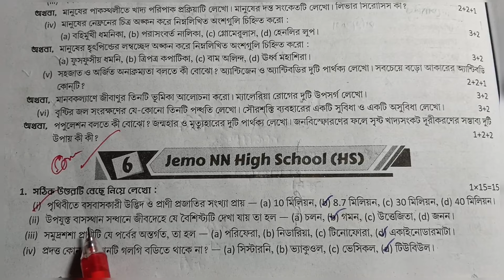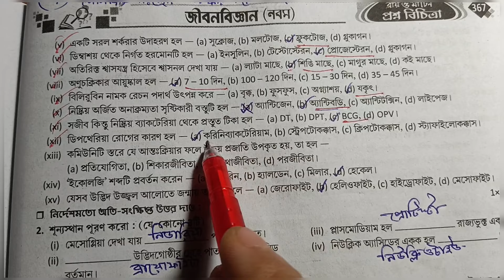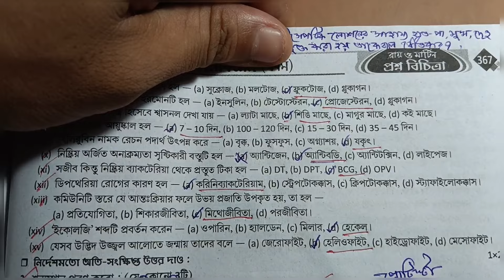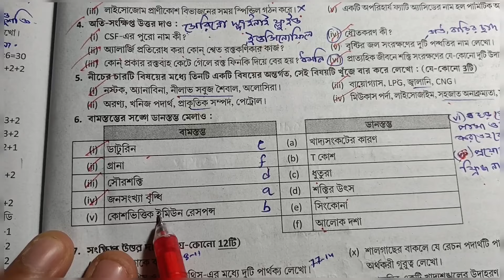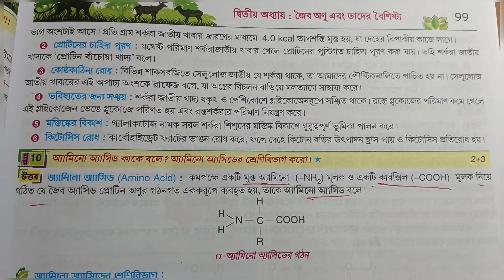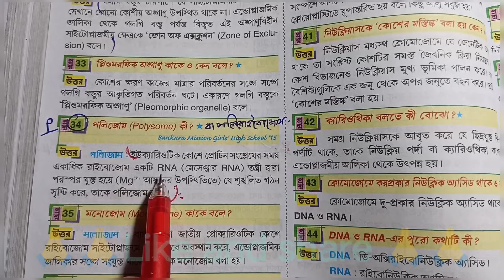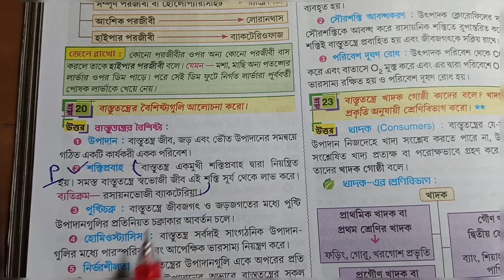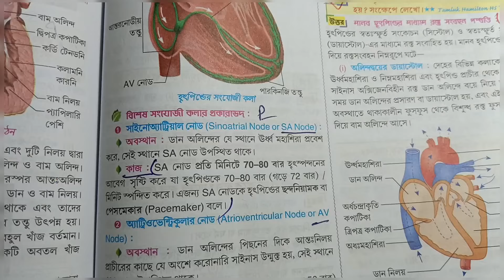RAY AND MARTIN Proshno Bichitra CLASS 9 LIFE SCIENCE 2024|model 6|page 366/3rd summative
রায় মার্টিন প্রশ্ন বিচিত্রা থেকে নবম শ্রেণির জীবন বিজ্ঞান বিষয়ের সমাধান পেতে ভিডিওটা দেখো উপকৃত হবে।

RAY AND MARTIN Proshno Bichitra CLASS 9 LIFE SCIENCE SOLUTION 2024|| model 6| page 366/3rd summative exam

in this video class 9 life science ray and Martin question bank madel-6 and prashno bichitra 2024 and Ray and Martin question bank class 9 life science solution and রায় মার্টিন প্রশ্ন বিচিত্রা ও নবম শ্রেণীর রায় মার্টিন প্রশ্ন বিচিত্রা জীবন বিজ্ঞান সমাধান

your queries-
class 9 proshno bichara 2024 life science 3rd  summative ,
class 9 proshno bichara 2024 life science 3rd summative school 6
class 9 life science proshno bichara,
class 9 life science proshno bichara 2024 3rd summative,
class 9 life science proshno bichara 2024 3rd summative page 366
class 9 life science proshno bichara 2024 3rd  summative school 6
ray and Martin question bank class 9 life science solution 2024
class 9 life sciences prashna bichitra 2024
class 9 life science
lifescience suggestion
lifescience 9